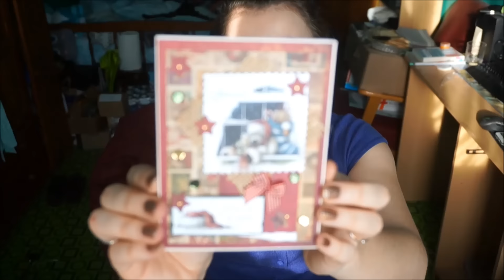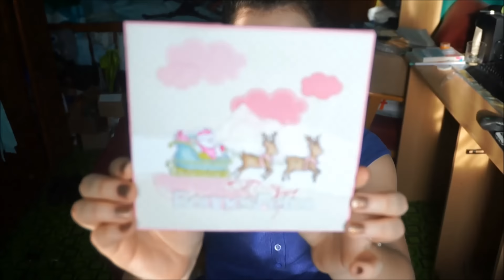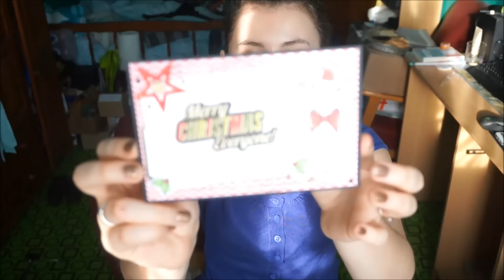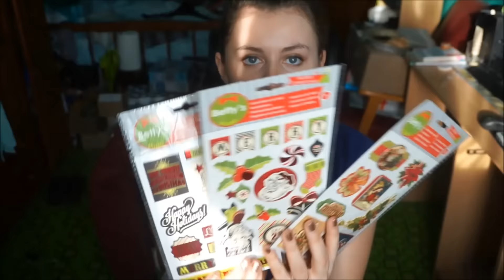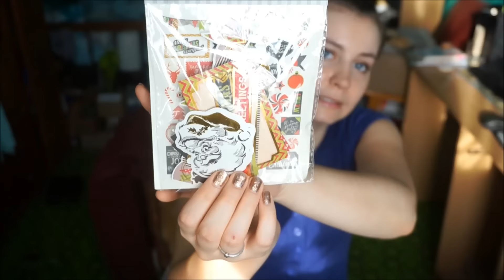Cadeaux de Noël 2016 #1 ♡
♡ Plus d'informations sur cette vidéo ♡

♡ Produits présentés :
- Blouson Pimkie
- Perforatrice de bordure (j'ai pris celle d'un autre vendeur à droite à 6.44€ + 5€ de frais de port)
- Chocolats
- Chaussettes de noël
- Masking Tape
- Stickers et Die cut Casa

Source  httpincompetech.commusicroyalty-freeindex.htmlisrc=USUAN1400054
Artiste  __url_artiste__

Milles bisous ♥